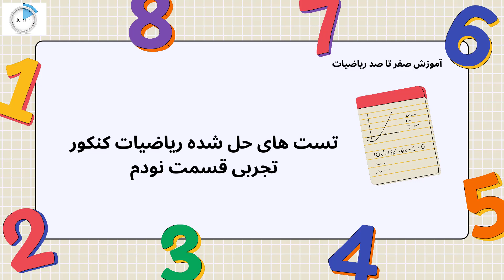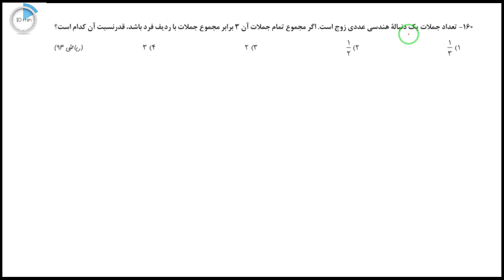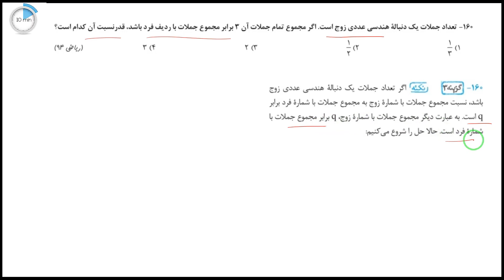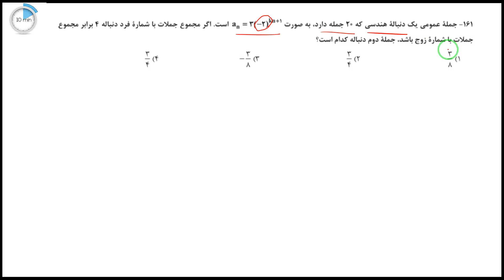تست های حل شده ریاضیات کنکور تجربی قسمت نودم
برای یادگیری ریاضی ازکجا باید شروع کنم؟
دانش‌آموز سال دهم، یازدهم یا دوازدهم دبیرستان
دانش‌آموز پشت کنکوری
دانشجویی که نیاز به تقویت ریاضی پایۀ خود دارد
فردی که مدتی از درس و مشق دور بوده و بعد از مدتی به تحصیل بازگشته است
فردی که برای آزمون‌های استخدامی خودش را آماده می‌کند.
معلمی که دوست دارید که یک مجموعۀ منسجم آموزشی در اختیار داشته باشد تا به کمک آن تدریس کند.
آموزش کامل ریاضیات کنکور تجربی
این فیلم حاصل بیش از 16 سال تدریس من است و معادل 20 جلسه تدریس خصوصی است.

ریاضی برات سخته؟خسته شدی ازین که نمراتت پایینه؟سرکلاس معلم درس میده متوجه نمیشی؟ دوست داری توی  ایندرس پیشرفت کنی و نمرات عالی بگیری؟ببین عزیزم درس ریاضی جزو درس هایی هست که فقط و فقط با تمرین و تکرار خوب یادش میگیری یعنی هرچی بیشتر سوال حل کنی حل سوالات ریاضی برات عین آب خوردن میشه واسه همین من تصمیم گرفتم توی این کانال  تاجایی که میتونم برات نمونه سوال حل کنم و سعی کردم بهترین وآسون ترین وسریع ترین روش رو بهت یاد بدم .من مائده مجتهدزاده هستم واینجا قرارهست هم سوالات کتاب و هم نمونه سوالات امتحانی  رو از صفر تا صد باهم حل کنیم .بهت قول میدم اگه همه ویدیو هایی ک برات میزارمو ببینی و گام به گام با من پیش بری دیگ این درس جزو شیرین ترین درس هات محسوب بشه! پس اگه دوست داری تودرس ریاضی پیشرفت کنی وتو کلاس بالاترین نمره رو بگیری  این کانال من هست اگه دوست داشتی روی سابسکرایب  بزن تا